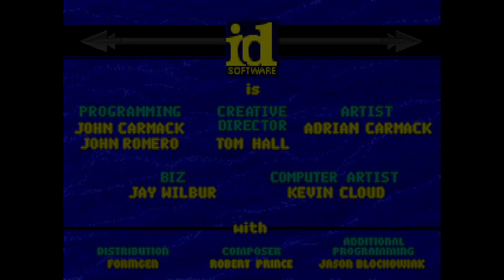Doom E1M1 & E1M2 but something isn't right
I don't see anything...…